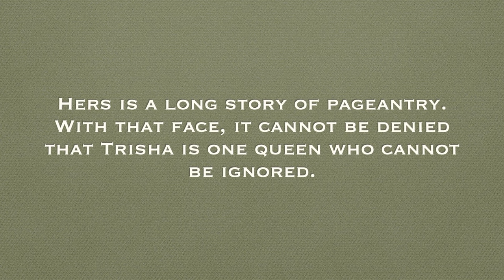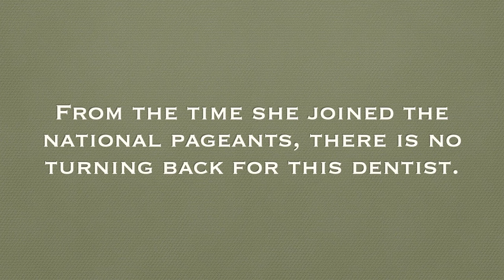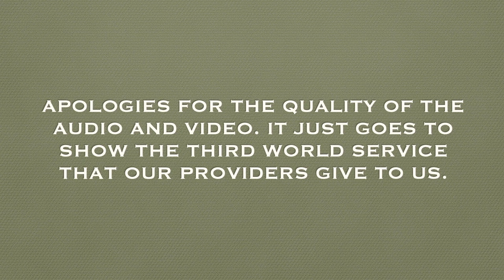Interview w/ Miss Tourism Philippines 2021 TRISHA MARTINEZ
This is Trisha Martinez - model, beauty queen and a professional dentist. Know more about her through this interview. Please watch! Apologies for the bad audio and video as we are from a third world country.